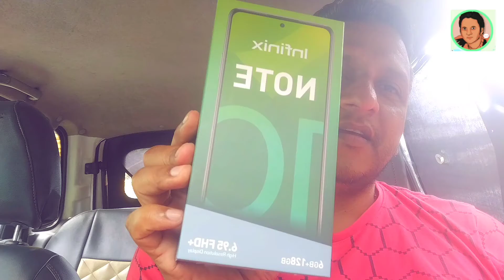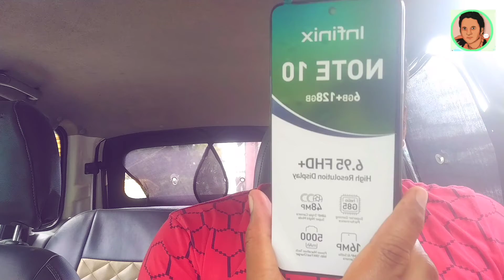ഈ മൊബൈൽ കണ്ടോ ❤❤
This is our newly bought mobile phone through flip cart , Good working conditions, we love it, outstanding performance, as well as durability well.

battey is well.

Recommended for you all.